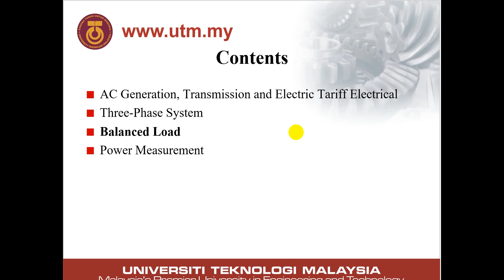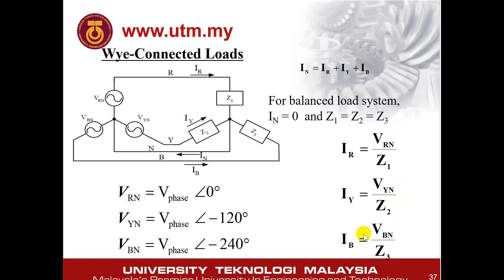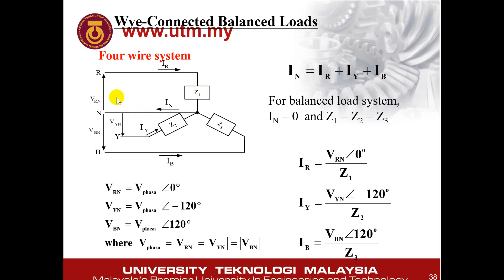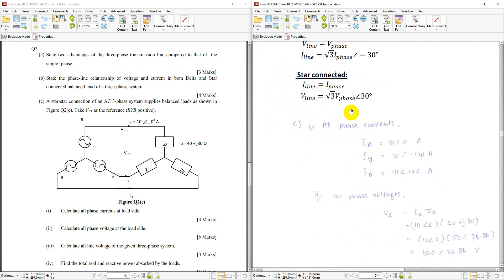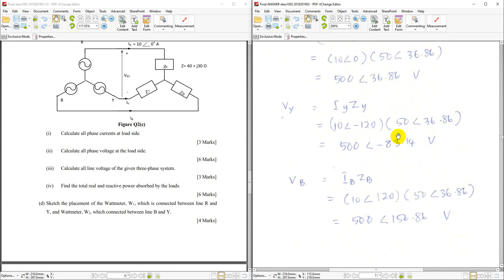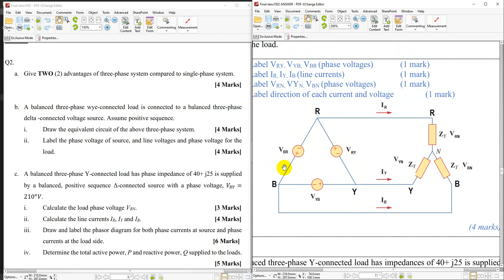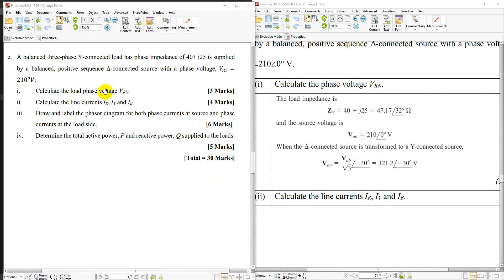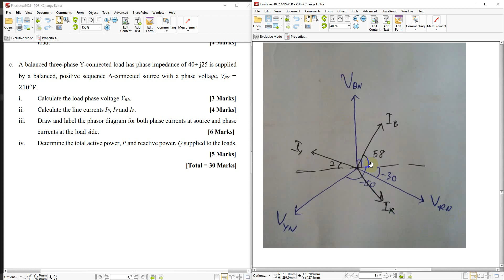Ch3c - Balance Load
Electrical Technology
Chapter 3 - Three Phase System
Part C - Balance Load